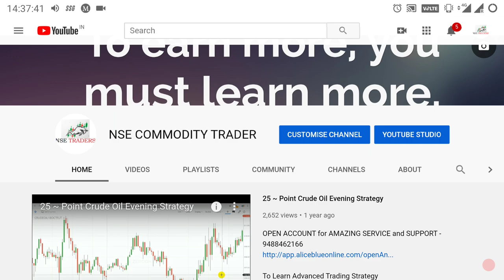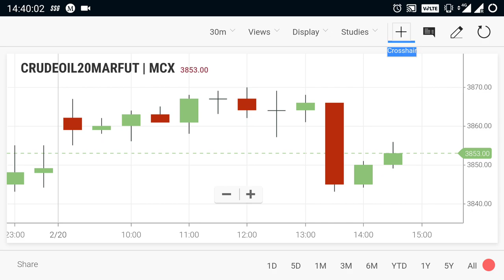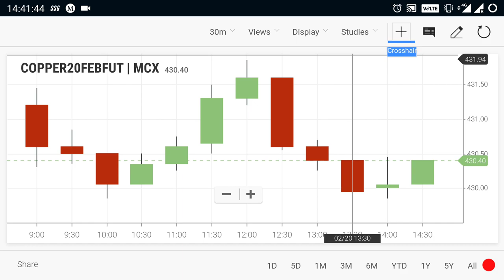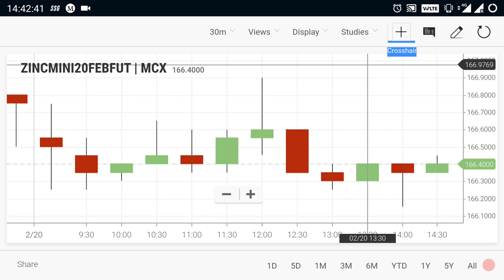Crude Oil Live Levels | Commodity Trend